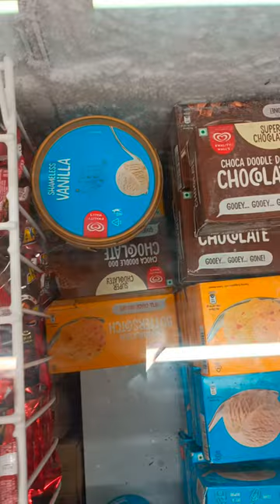Oreo ice cream 😍